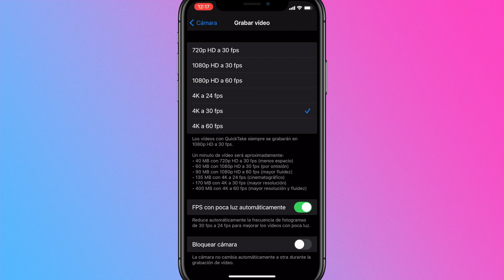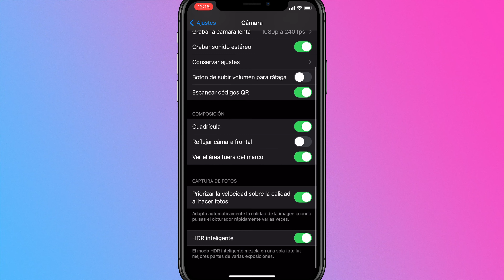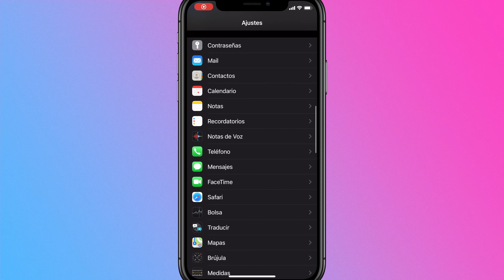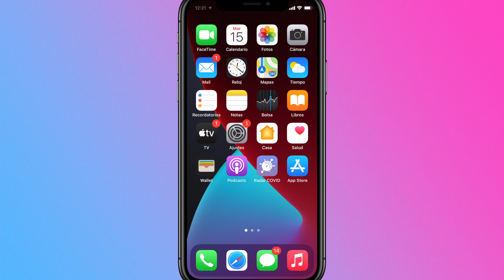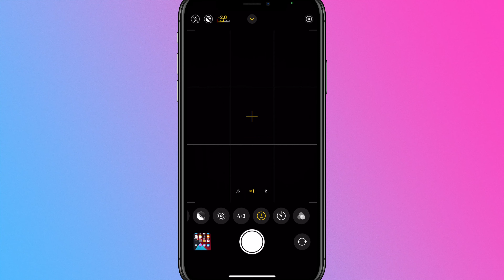HAZ mejores FOTOS con estos TRUCOS para tu iPHONE